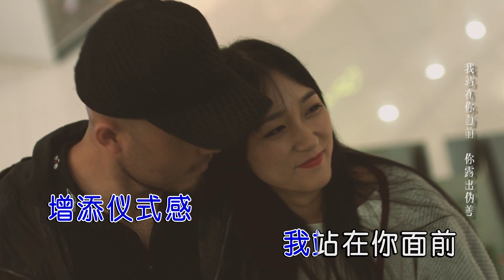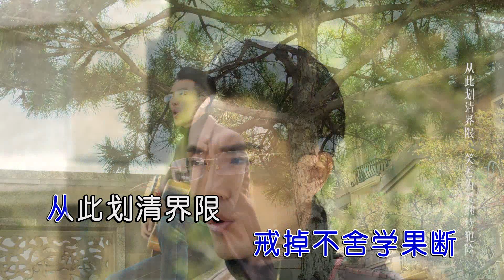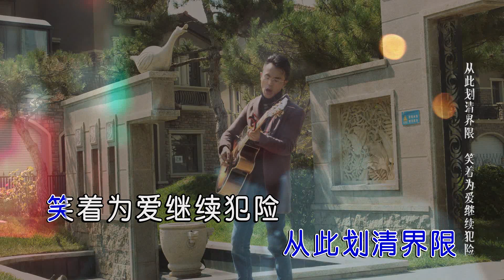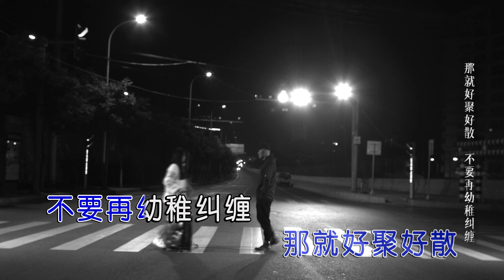马如龙 - 那就好聚好散（高清1080P）KTV原版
广告：
百度网盘超级会员帐号    1个月    → 6元
（淘宝交易，有保障）
75TB(DSD、Flac)无损音乐促销价   9.8元
本首歌曲KTV版(原唱+伴奏)只需         1元

如需雙音軌（原聲+伴奏）MV請聯繫。

2600多首1080P高清流行MV（原唱+原伴）
1500多首DVD版經典MV（原唱+原伴）
歌曲還在陸續更新中……
歡迎聯繫獲取資源。